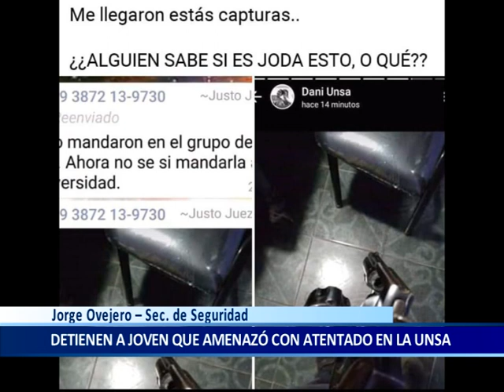Jorge Ovejero – Sec de Seguridad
DETIENEN A JOVEN QUE AMENAZÓ CON ATENTADO EN LA UNSA